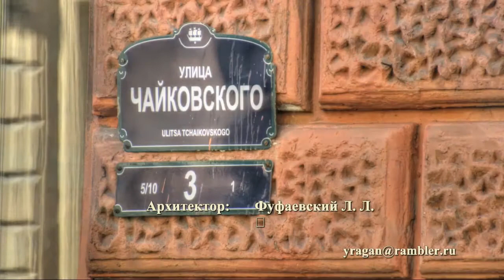ЧАЙКОВСКОГО УЛ., ДОМ 3 САНКТ-ПЕТЕРБУРГ